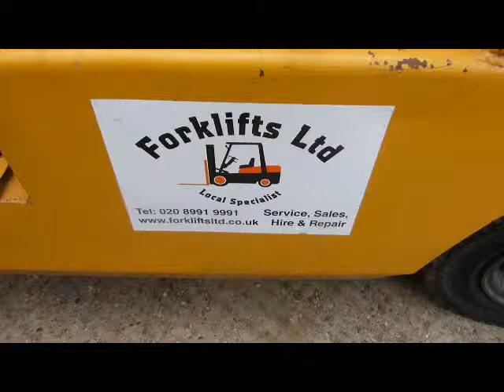Caterpillar FD25T Forklift Truck - Ref G - 4500mm - 2500kg - Diesel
Ref: G
Model: FD25T
Price: £5,500.00 + VAT
Capacity: 2500kg
Power: Diesel
Cetification: 12 Months Thorough Examination
Warranty: 3 Months
Fork Length: Any fork length you require can be attached.
Width: 1020mm
Length: 2010mm Lift Height: 4500mm
Lowered Height: 2100mm
Mast: Triplex Mast
Hours: 7579
Location: Watford
Attachments: Full Free Lift
Condition: Fully Service Checked
Year: 2003
Battery: N/A
Equipment: Overhead guard, , Beacon, Rear Mirrors
Tyres: Solid